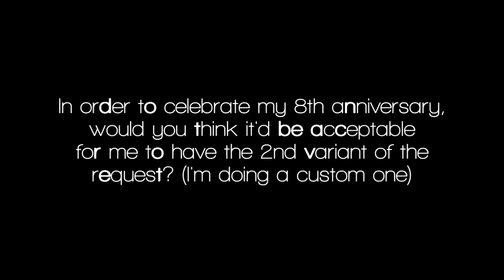Question #1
Please don't be jealous at me, Planemo1255. I just wanted to do something.